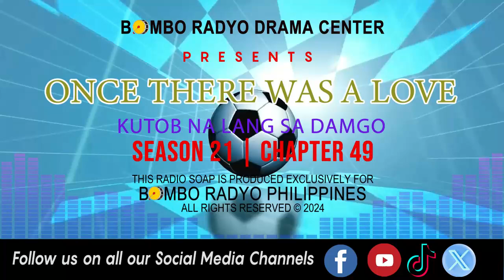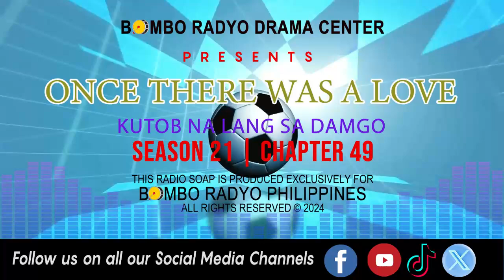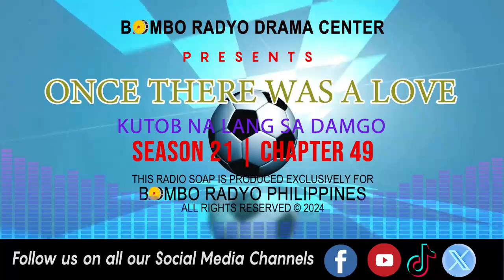Once There Was A love - Season 21 | Chapter 49 (Kutob Na Lang Sa Damgo)